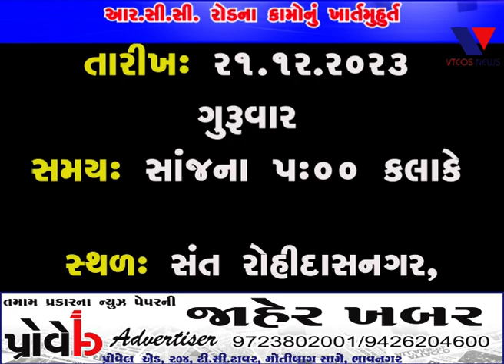BHAVNAGAR : BMC DWARA SANT ROHIDASNAGAR MA RCC ROAD NA KAMO NU KARTMUHURT KARAYU